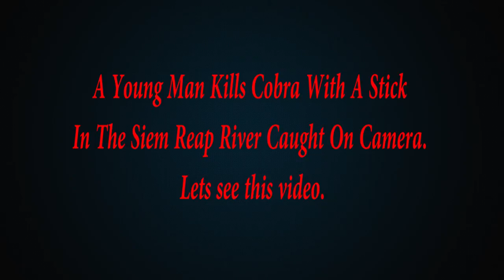A Young Boy Kills King Cobra With A Stick | The most Dangerous Video in the World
A Young Man Kills King Cobra With A Stick  One of the most Dangerous Video in the World